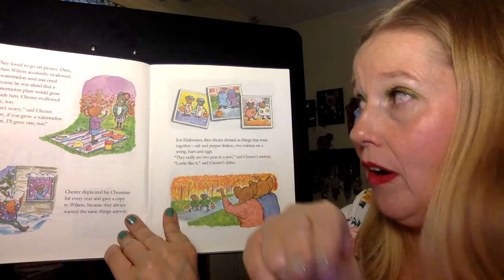"Chester's Way"-Read aloud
A read aloud of the story "Chester's Way".  "Chester's Way" was written  and illustrated by Kevin Henkes in 1988. In this story, Chester and his best friend Wilson do everything together.  Their worlds are turned upside down when Lily moves into the neighborhood.  Listen to find out if Chester and Wilson will become friends with Lily or not.